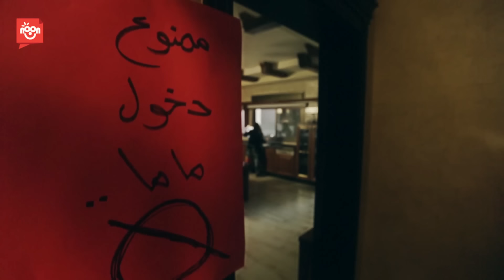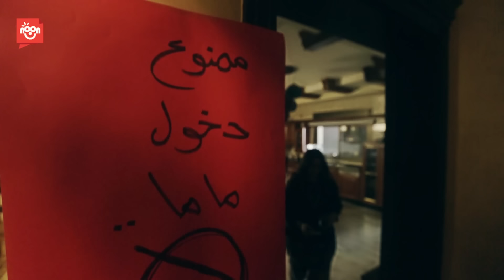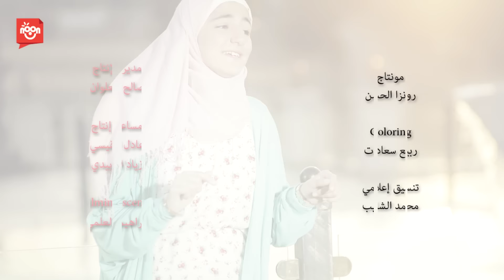ديمة بشار - حلوين | Dima Bashar - 7elween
أداء: ديمة بشار
كلمات: د. اسماعيل العرجا
ألحان: محمد بشار
توزيع: يزن نسيبة
اخراج: ربيع سعادات

مواقع التواصل الاجتماعي الخاصة بالفنان عمر الصعيدي